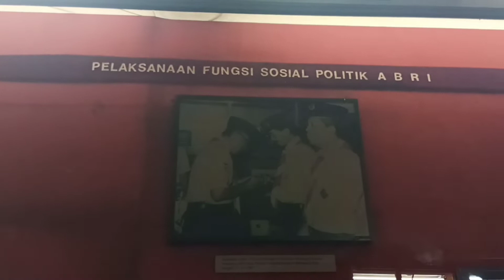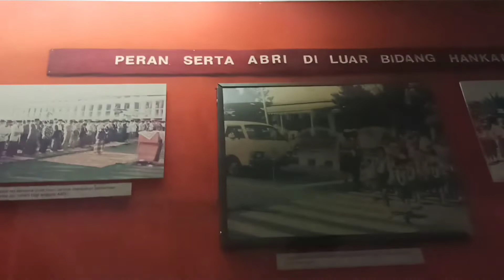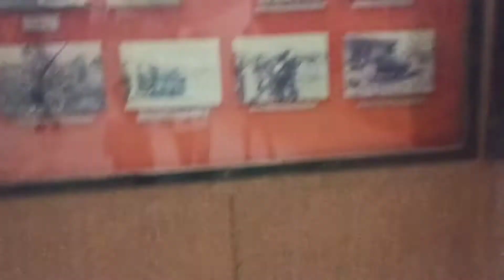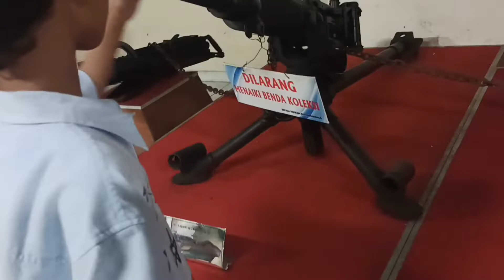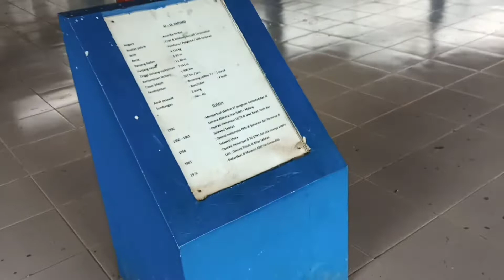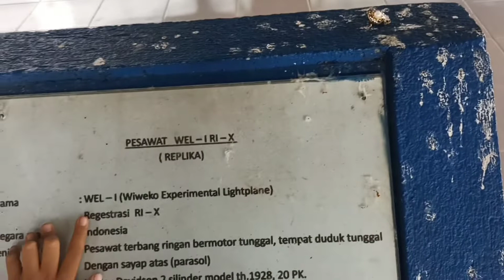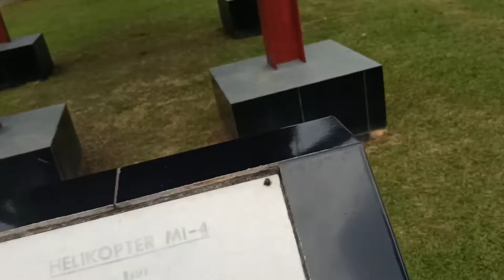museum SATRIA MANDALA